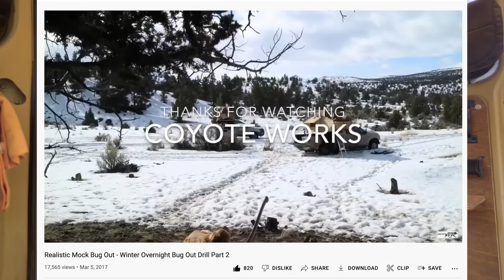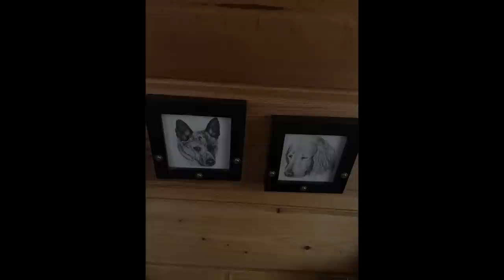Remembering Daisy 2006 - 2022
Remembering Daisy who was lost September 7th 2022.

Here are a couple other videos of mine you may like

Your watching Primal Outdoors - Camping, Overlanding and Van Life. I am living the van life in my Ford E350 4x4 Van traveling around the remote public land system in Oregon.